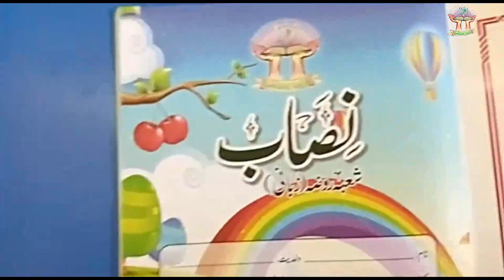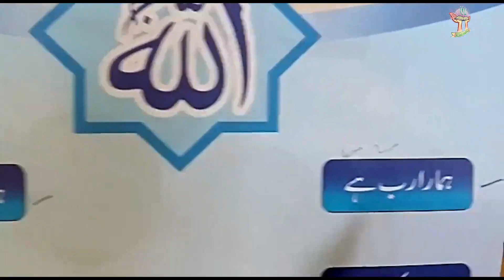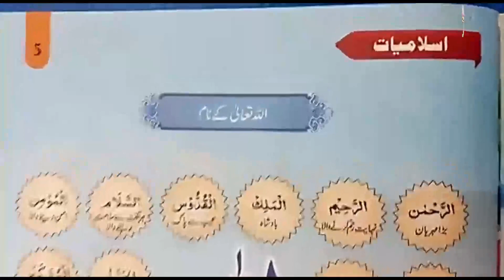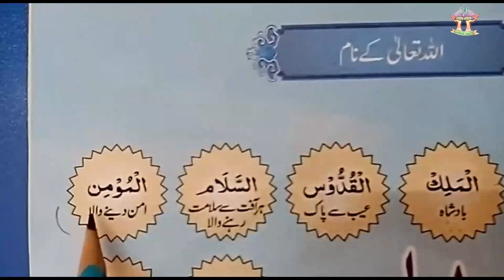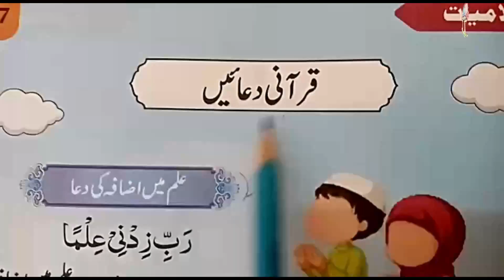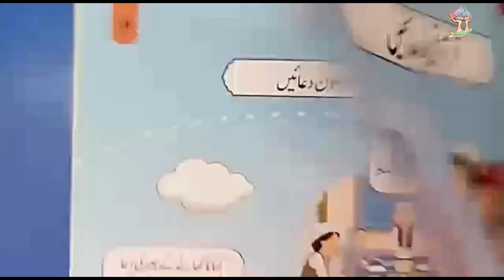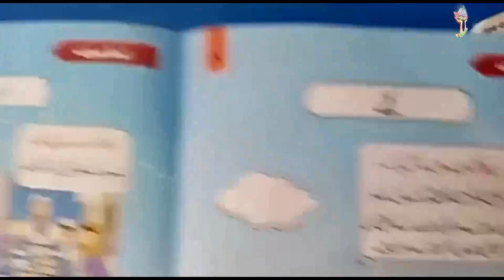ISLAMIAT 3 THURSDAY 2 29 04 2021